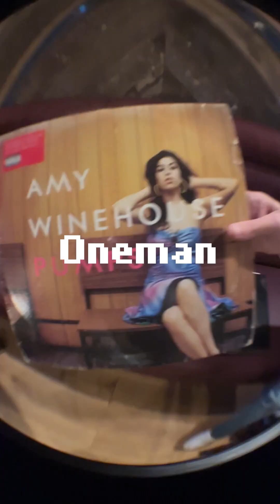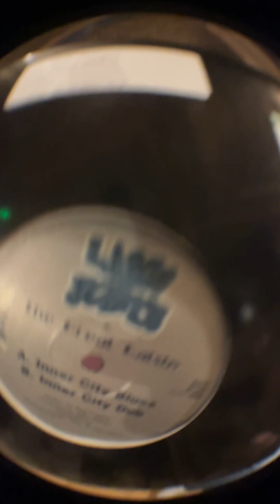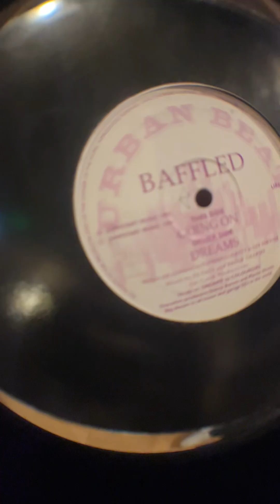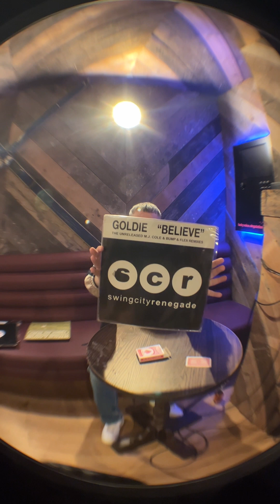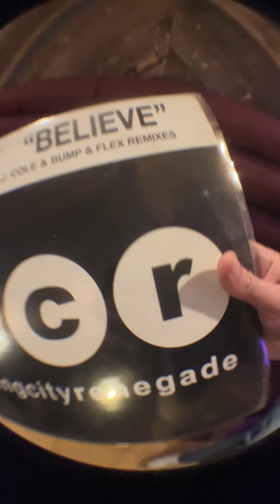Oneman | LOCKED ON SIGNATURES (EP. 9)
for Episode 9 of Locked On Signatures, we ventured outside of the studio to join one of Rinse.FM’s most prolific talents in a karaoke room @ Queen of the South in tulse hill

a prolific selector as they come, Oneman knows a thing or two about the best that British dance music has to offer, cutting his teeth extensively on the sounds offered up by local pirate radio stations and the dub nights of his youth

nodding to stellar tunes by the likes of Steve Gurley, Large Joints and Baffled, the resulting mix stakes a big, deep cut in the history of UK garage and all the treats it has to offer outside of the modern world of streaming - there’s also a glowing ode to Goldie sandwiched in there too